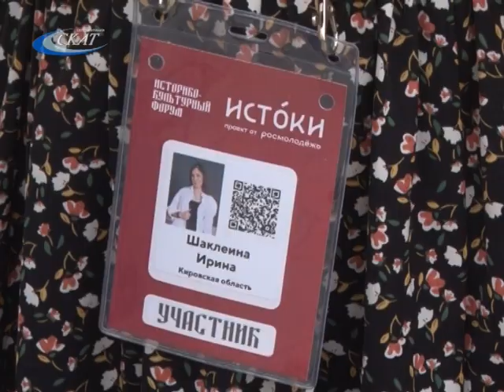СЛОБОЖАНЕ НА ФОРУМЕ «ИСТОКИ»